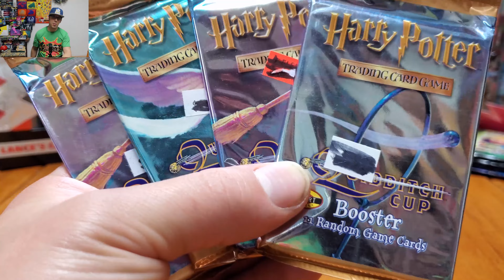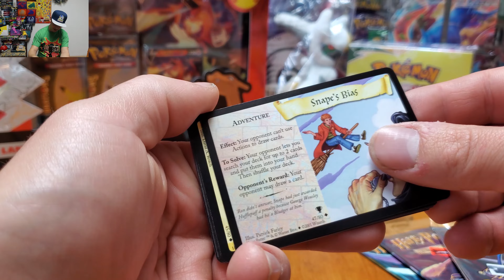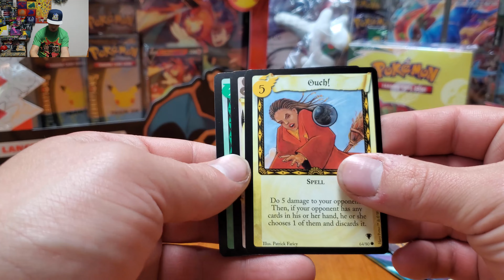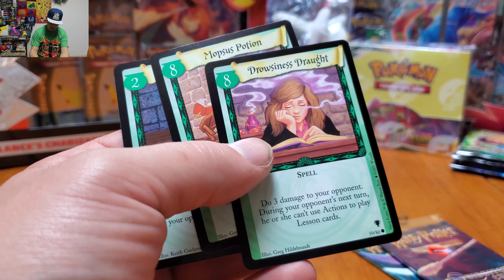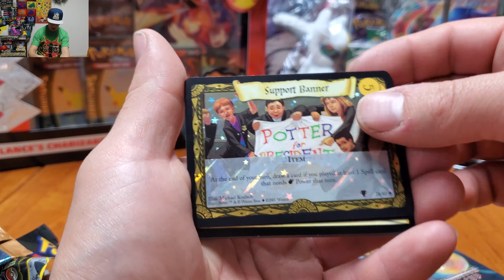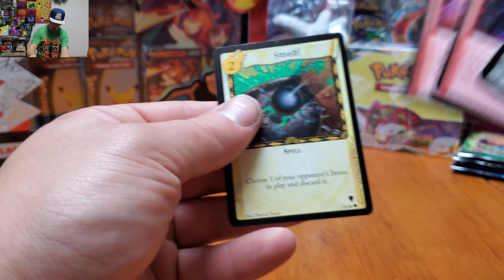Harry Potter Cards Exist??? * Harry Potter TCG 1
How did I NOT KNOW THIS?!?!  I went to every release as a kid and collected Pokemon/Yu-Gi-Oh...didn't know these were even a thing!  I want more! haha